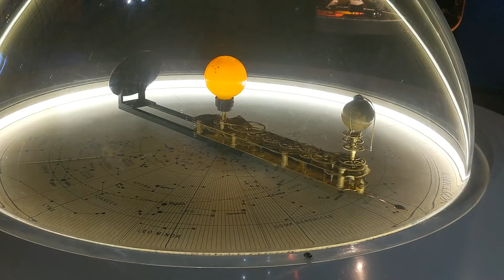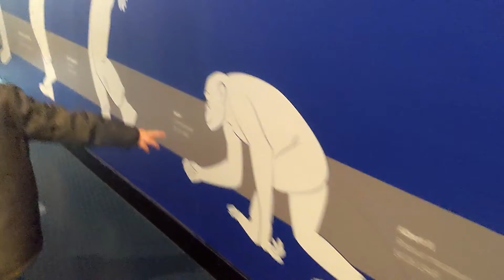Vlogmas Day 12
Polling Day so Day of fun for me and Spencer